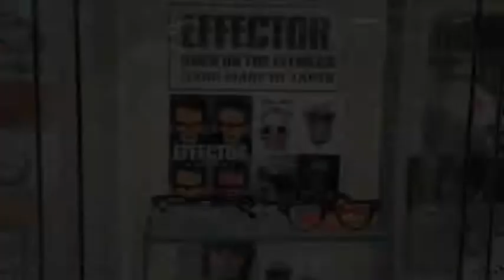大人気 EFFECTOR のセル・ブロータイプ reverb , over drive (武蔵小金井 メガネ)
大勢の芸能人、スポーツ選手が愛用するEFFECTOR。中央線西荻窪以西はメガネのマエダのみ取扱い。今回ご紹介するのは、そのセル・ブロータイプ。福井県鯖江の職人さんが一つ一つ手作り。その質感をぜひ店頭でお確かめ下さい。